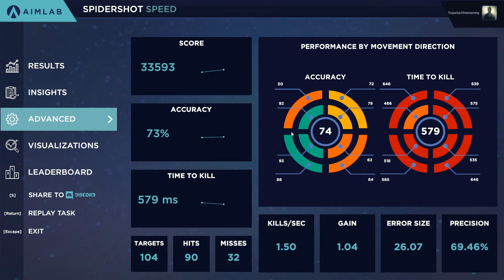first time on mouse and keyboard Aim labs